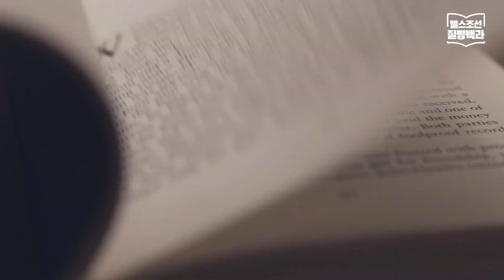[췌장암] 5년 생존율 12%대... 여전히 어렵지만 불치병은 아니다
암 중에서 가장 독한암 '췌장암'. 췌장암 5년 생존율은 12.2% 밖에 되지 않는다. 췌장암 환자 10명 중 9명이 사망하는 것.

췌장암은 조기 진단이 잘 안된다. 그래서 암 치료의 기본인 '수술'이 가능한 경우가 100명중에 15~20명에 불과하다. 어렵사리 수술을 해도 재발률이 80~85%나 된다.

'절망의 암'에서 최근 희망의 싹이 트고 있다. 2012년부터 폴피리녹스 같은 복합 항암화학 요법이 개발이 된 것. 복합 항암요법을 하면 혈관에 침범이 있는 3기 췌장암도 암 크기가 줄어 수술이 가능하다.  3기암 수술 확률이 과거 5~10% 미만에서 30%로 3배 증가했다. 분당서울대병원 소화기내과 황진혁 교수의 강의로 췌장암을 극복할 수 있는 방법에 대해 알아본다.

/헬스조선 편집팀